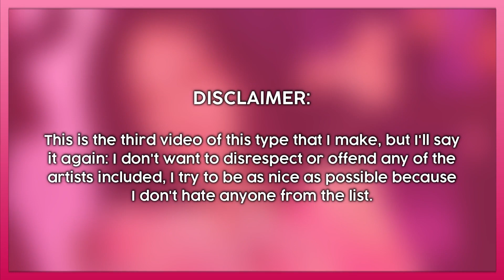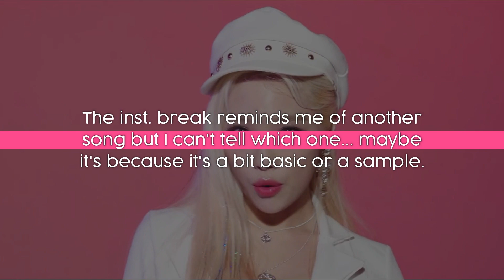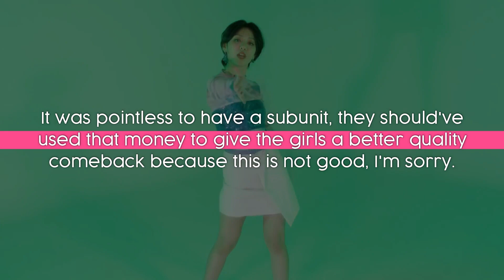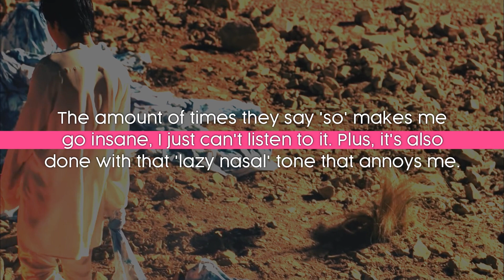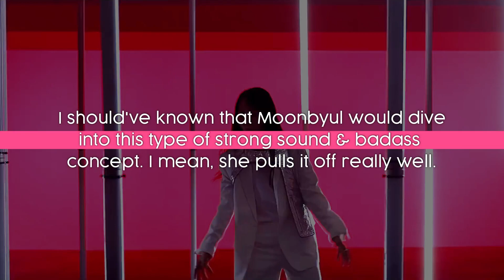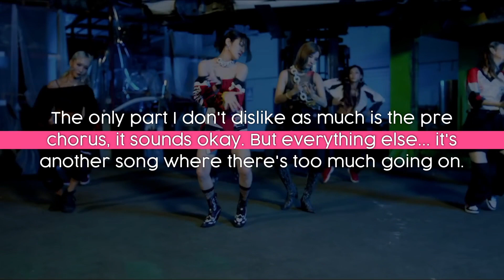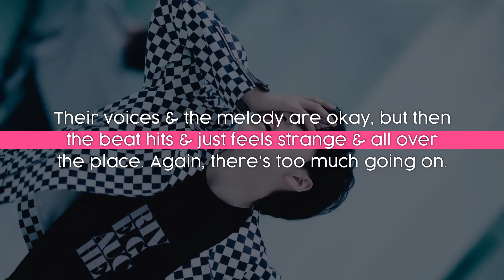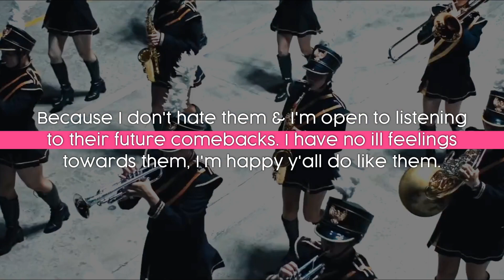20 KPop Songs I Dislike (2019 - 2020)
Y'all ready to trend # SinBSsiIsOverParty or...? Anyway, chances are this video will get more views than any other from my recent uploads so... go watch my 'Top KPop Songs of 2020' video PLEASE watch & read the whole thing before assuming anything, thanks bye.

INTRO/OUTRO
LADY GAGA, BLACKPINK - Sour Candy (inst.)